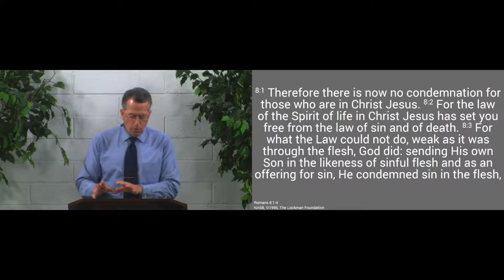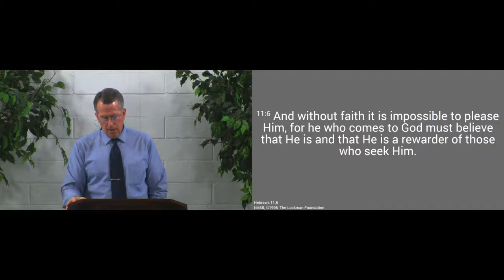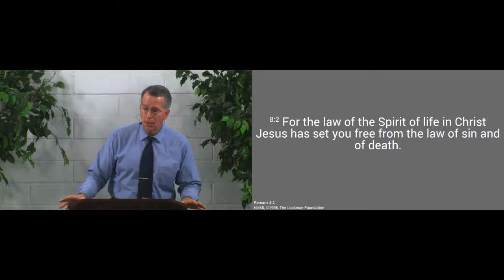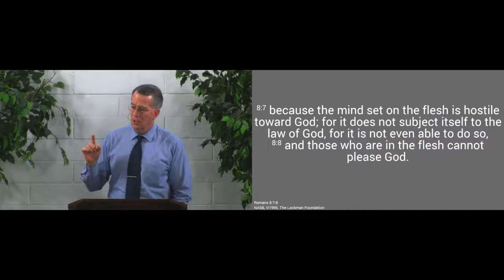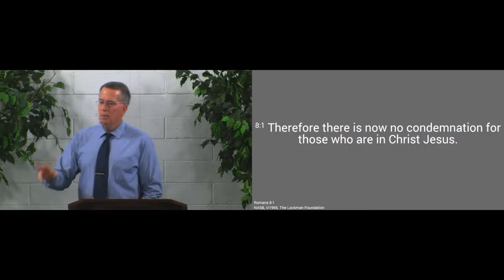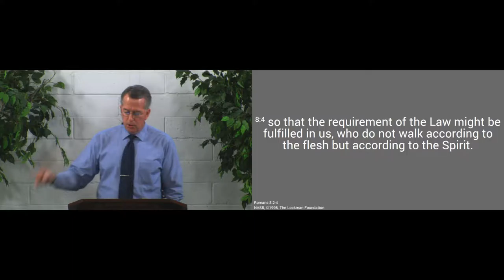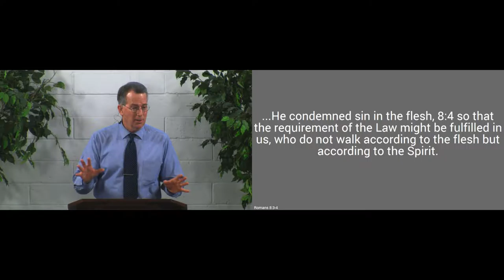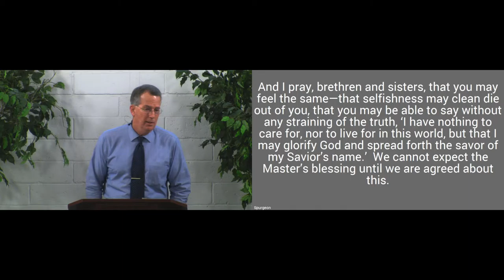170129am - Resist the Flesh; Yield to the Spirit - Romans 8:1-4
If we are to devote ourselves to the Lord as He calls us - if we are to seek His kingdom first in our lives - we must resist the flesh and yield to the Spirit.